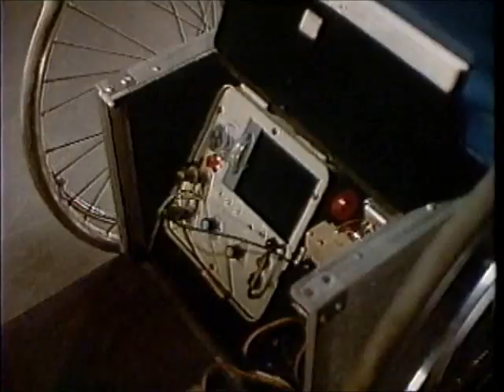『デルタフォース3』 アクションシーン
1991年
監督：サム・ファーステンバーグ
主演：ニック・カサベテス、エリック・ダグラス、マイク・ノリス
途中カットしてます。